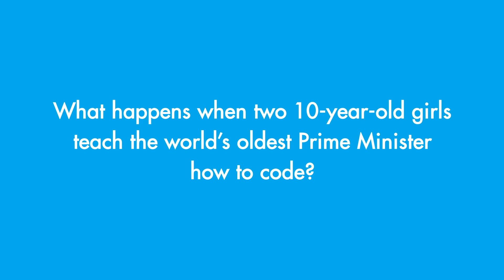World’s Oldest Prime Minister Learns to Code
Find out what happens when two 10-year-old schoolgirls teach the basics of coding to Malaysia’s 93-year-old Prime Minister, Tun Dr. Mahathir Mohamad.

Coding and lifelong learning can be for everyone just like the STEM subjects: Science, Technology, Engineering, and Mathematics.